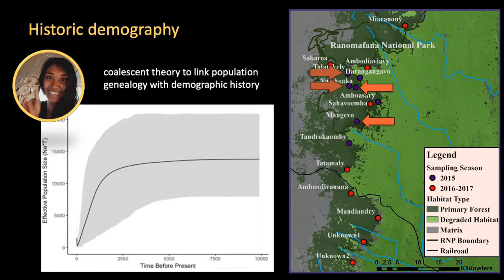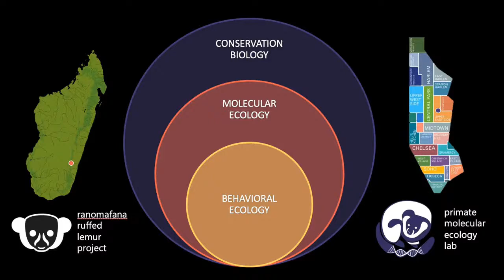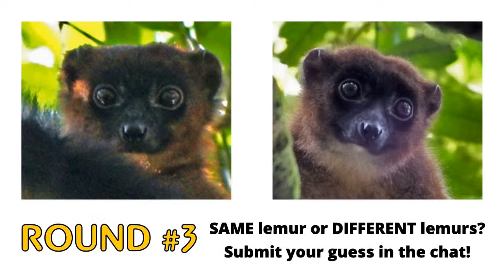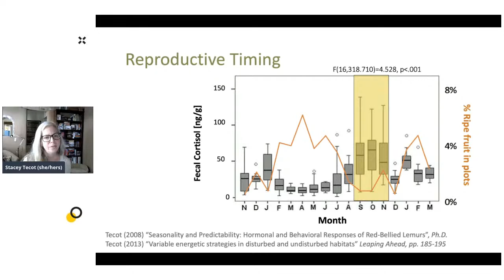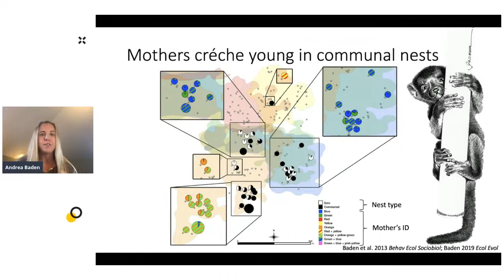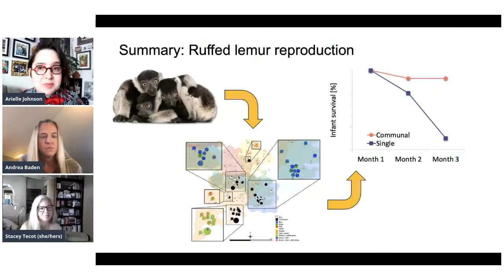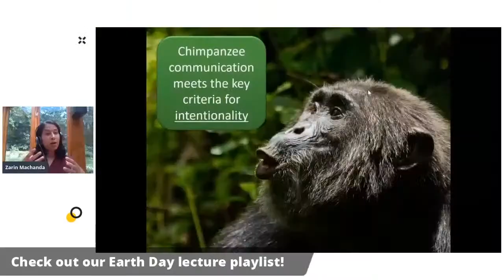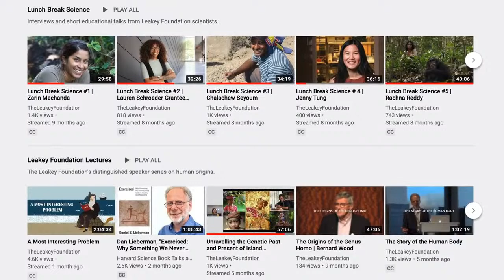Lunch Break Science #26 | Andrea Baden and Stacey Tecot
Meet Leakey Foundation scientists Andrea Baden and Stacey Tecot and learn about lemur behavior and ecology in this special Earth Day episode of Lunch Break Science.